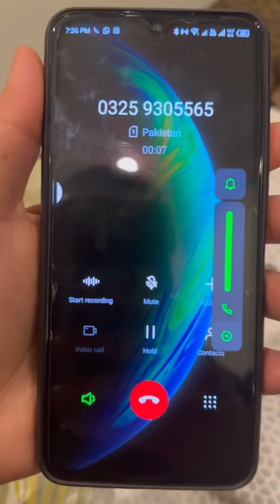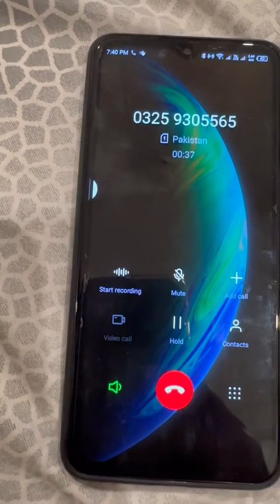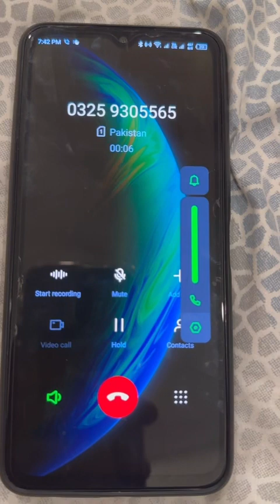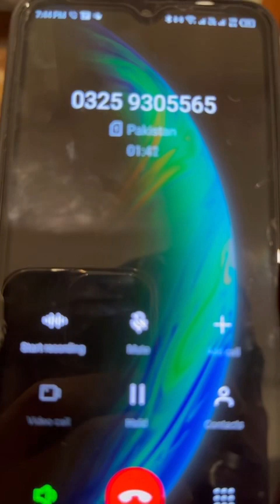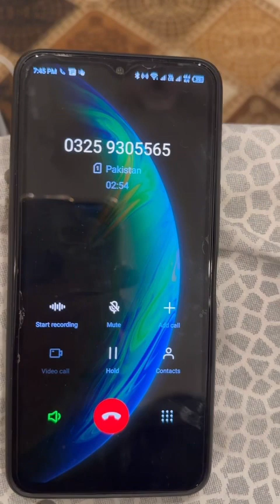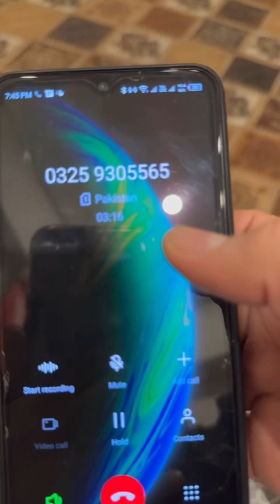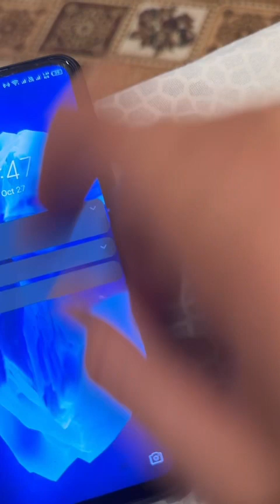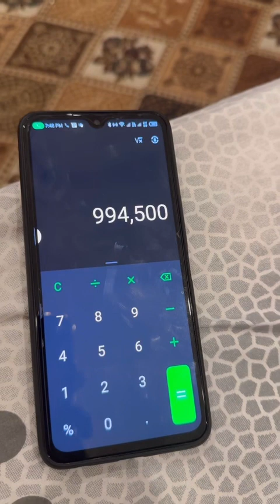Fruad Call from Bol News 😂